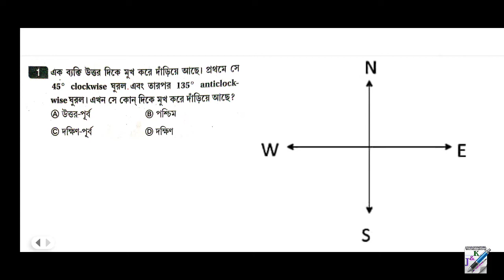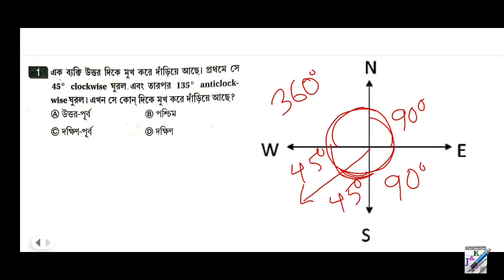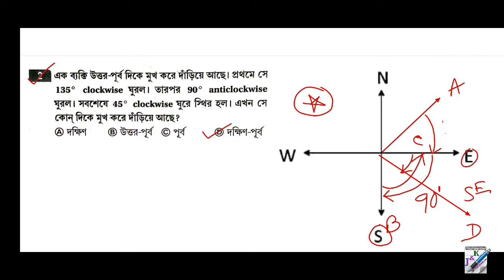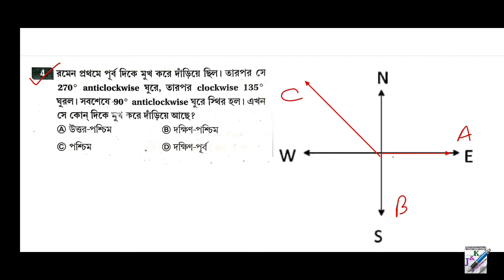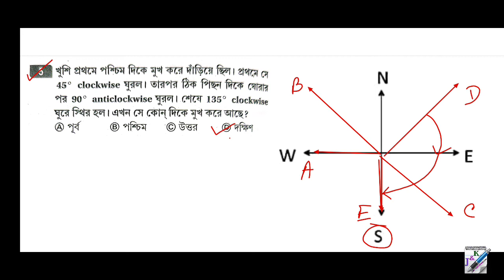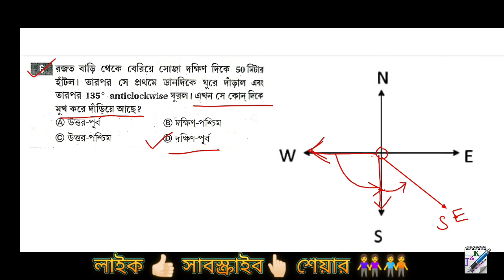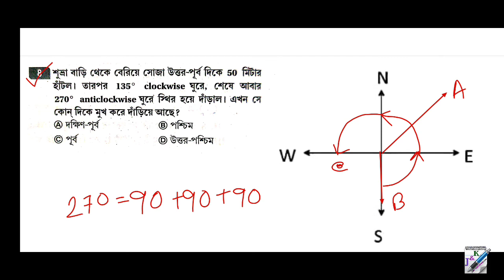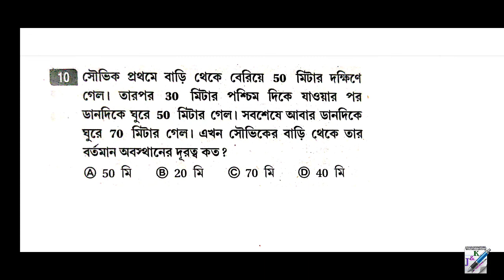দিক নির্ণয় | Direction Test | Subir Das Reasoning and GI in Bengali | Part - 8